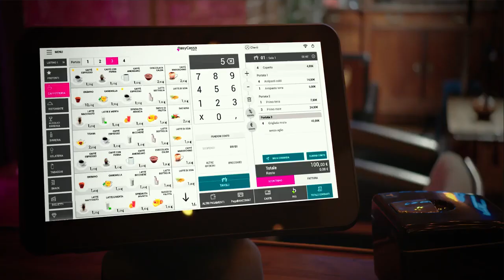spot EasyCassa , Sisal Pay - 2020 -